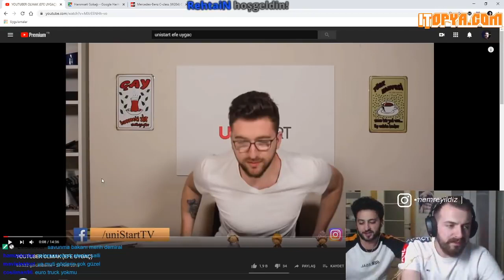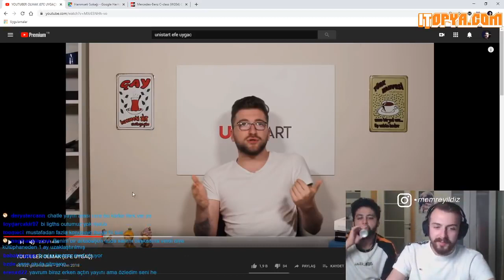MEMREYILDIZ - EFE UYGAÇ UNISTART İZLİYOR